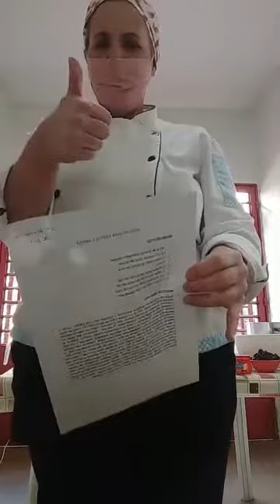Oficina de Culinária com a professora Nilma - 13/07/20